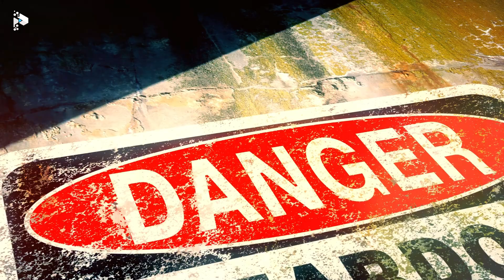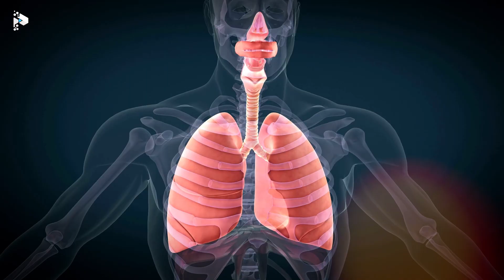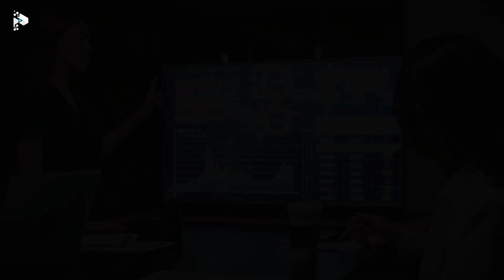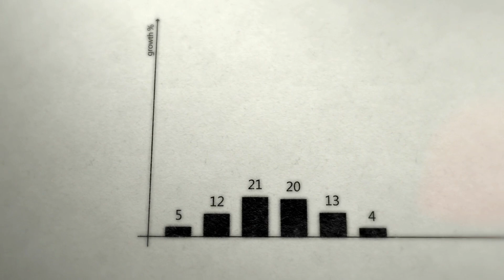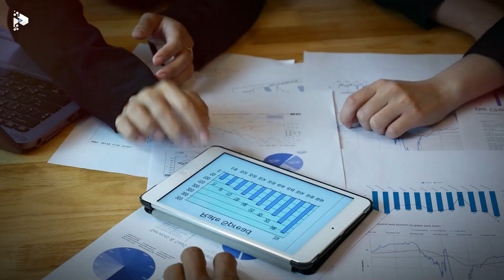OBESIDADE MÓRBIDA | A Epidemia Invisível o SEGREDO por Trás da Indústria do Fast Food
Hoje vamos explorar a história, os desafios e os perigos dessa condição que assola cada vez mais pessoas ao redor do mundo.

📲Já assistiu esses vídeos?